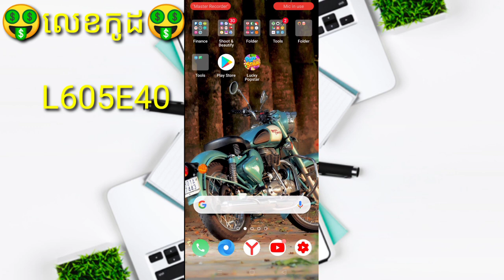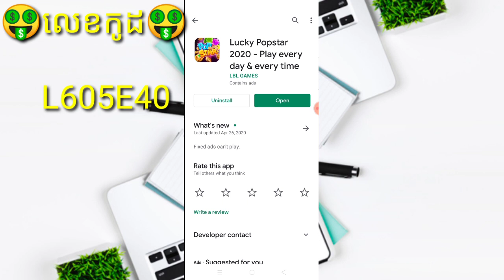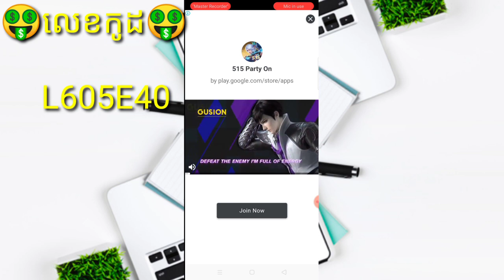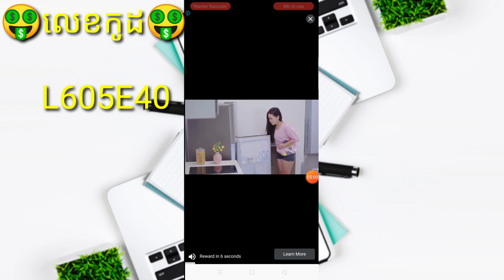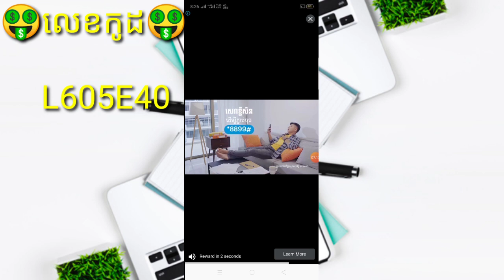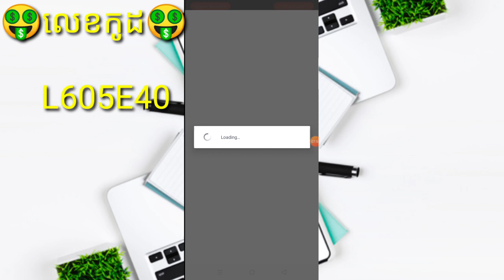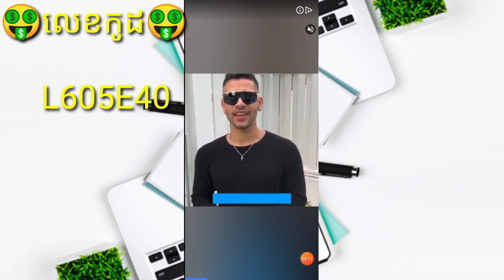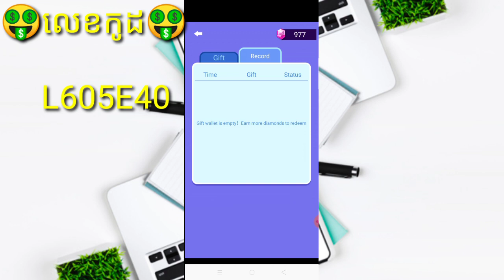រកលុយហ្គេម lucky popstar 2020 លេងហ្គេមសុីពណ៌បានលុយ | How to make money lucky popstar to PayPal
▶️ នៅក្នុងវិដេអូនេះ ញុមចង់បង្ហាញរកលុយហ្គេម lucky popstar 2020 លេងហ្គេមសុីពណ៌បានលុយ | How to make money

📩 លេខកូដណែនាំ 📩 [  L605E40   ]